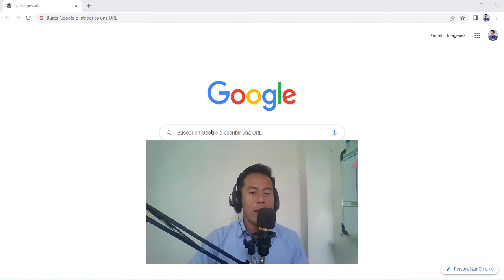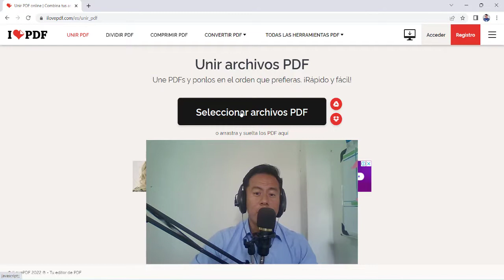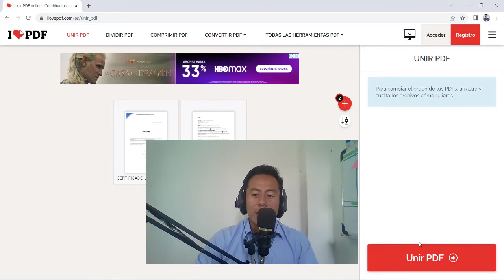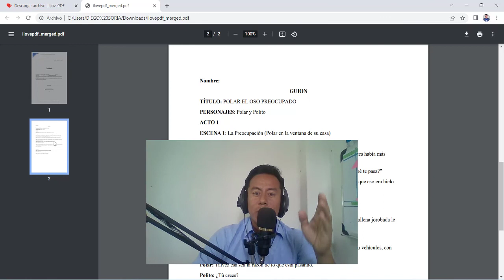🔴Cómo UNIR archivos PDF (FÁCIL Y RÁPIDO) 2023